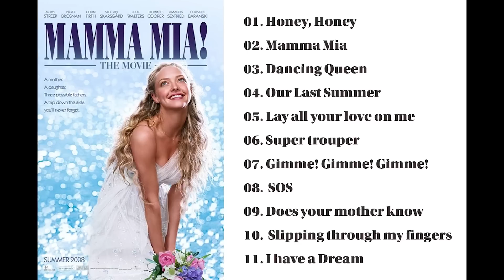맘마미아 ABBA 영화 뮤지컬